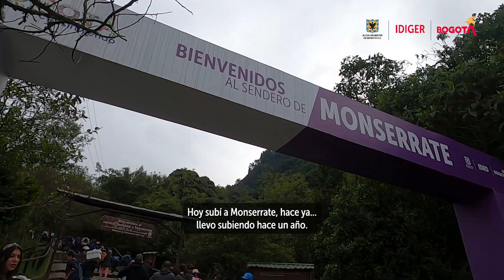Monserrate Semana Santa 2023